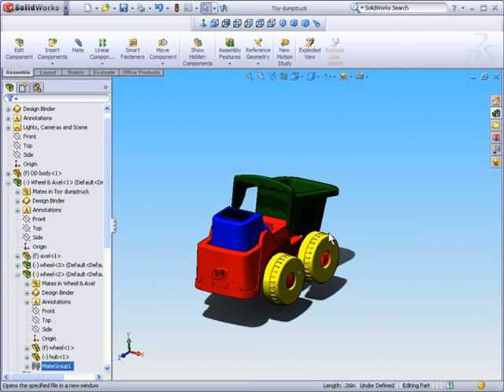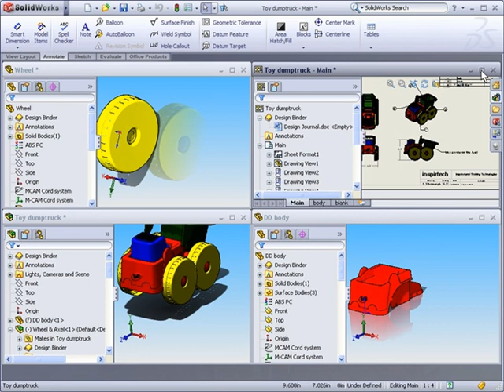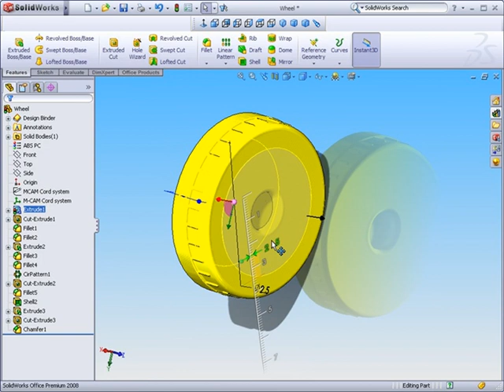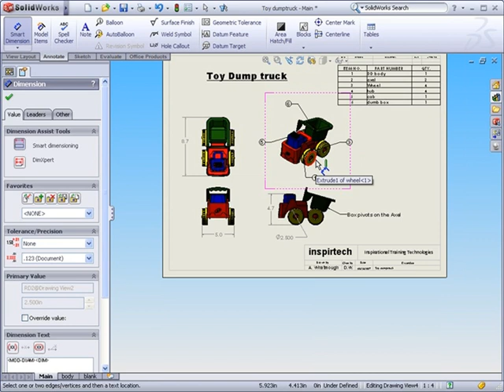Free SolidWorks Tutorials - Parametrics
is a SolidWorks Solution partner offering video based SolidWorks tutorials.

This is a Low resolution sample from our first lesson

For more Great SolidWorks tutorials visit our web site!!!